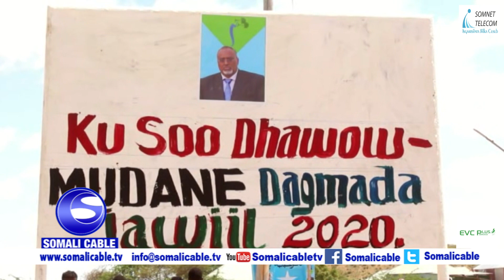Soo dhawenta Madaxweynaha Hirshabelle